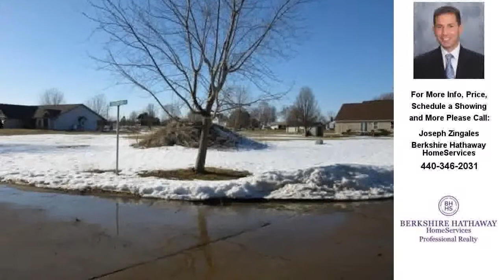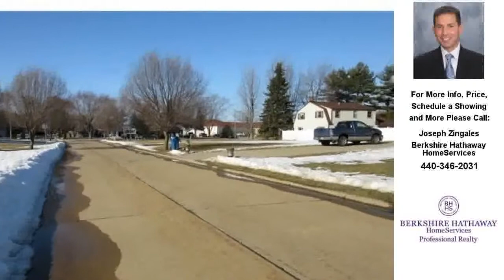V/L 7 Taylor Brook, Sandusky, OH Presented by Joseph Zingales.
V/L 7 Taylor Brook
Sandusky, OH 44871

Contact Joseph Zingales for more information.

Lots Available in Taylor Brook Subdivision! Great location in Perkins Township north of Route 2. Close to the shores of Lake Erie and Cedar Point. Enjoy the amenities of Perkins Township including 66 acres of parks! Other lots available. Build your dream home!